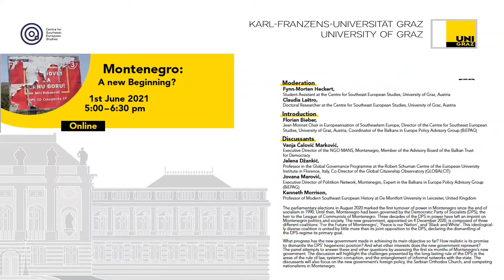Montenegro: A new Beginning?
Online Event: Montenegro: A new Beginning? 1.6.2021, University of Graz

Discussants

Vanja Calovic Markovic, Executive Director of the NGO MANS, Montenegro, Member of the Advisory Board of the Balkan Trust for Democracy

Jelena Džankic, Professor in the Global Governance Programme at the Robert Schuman Centre of the European University Institute in Florence, Italy, Co-Director of the Global Citizenship Observatory (GLOBALCIT)

Jovana Marovic, Executive Director of Politikon Network, Montenegro, Expert in the Balkans in Europe Policy Advisory Group (BiEPAG)

Kenneth Morrison, Professor of Modern Southeast European History at De Montfort University in Leicester, United Kingdom

Moderators
Fynn-Morten Heckert, Student Assistant at the Centre for Southeast European Studies, University of Graz, Austria

Claudia Laštro, Doctoral Researcher at the Centre for Southeast European Studies, University of Graz, Austria

The parliamentary elections in August 2020 marked the first turnover of power in Montenegro since the end of socialism in 1990. Until then, Montenegro had been governed by the Democratic Party of Socialists (DPS), the heir to the League of Communists of Montenegro. Three decades of the DPS in power have left an imprint on Montenegrin politics and society. The new government, appointed on 4 December 2020, is composed of three different coalitions: ‘For the Future of Montenegro’, ‘Peace is our Nation’, and ‘Black and White’. This ideologically diverse coalition is united by little more than its joint opposition to the DPS, declaring the dismantling of the DPS-regime its primary goal.What progress has the new government made in achieving its main objective so far? How realistic is its promise to dismantle the DPS’ hegemonic position? And what other interests does the new government represent? The panel attempts to answer these and other questions by assessing the first six months of Montenegro’s new government. The discussion will highlight the challenges presented by the long-lasting rule of the DPS in the areas of the rule of law, systemic corruption, and the entanglement of informal networks with the state. The discussants will also focus on the new government’s foreign policy, the Serbian Orthodox Church, and competing nationalisms in Montenegro.